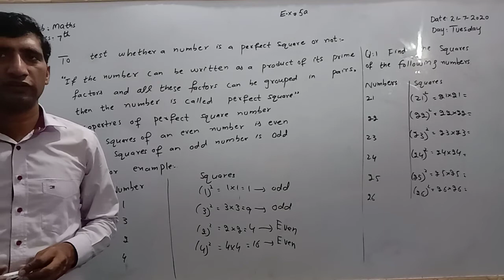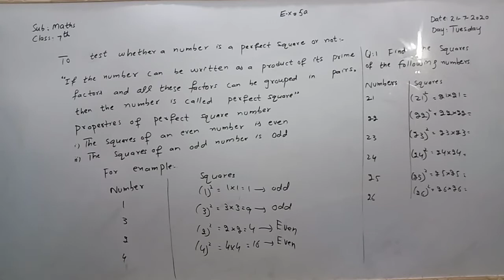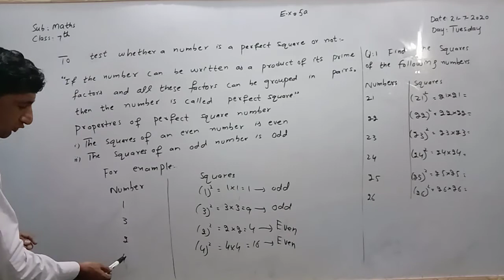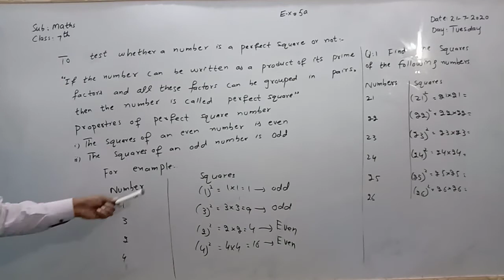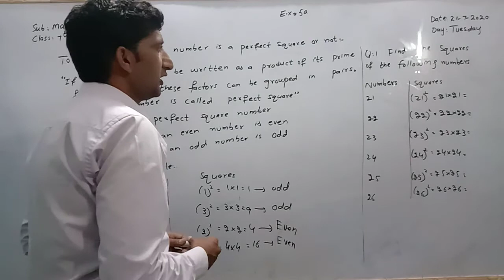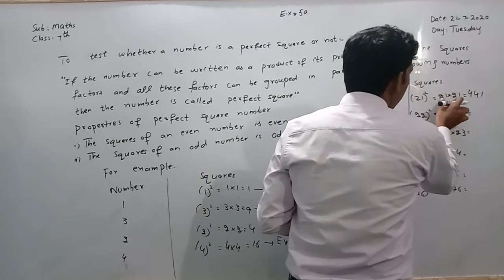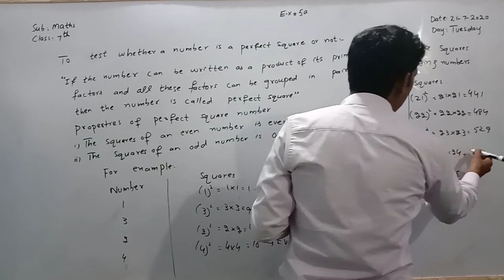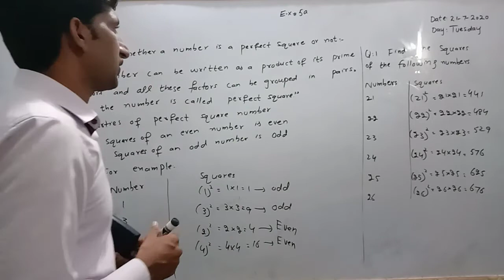Class 7th maths Topic Square root of positive numbers